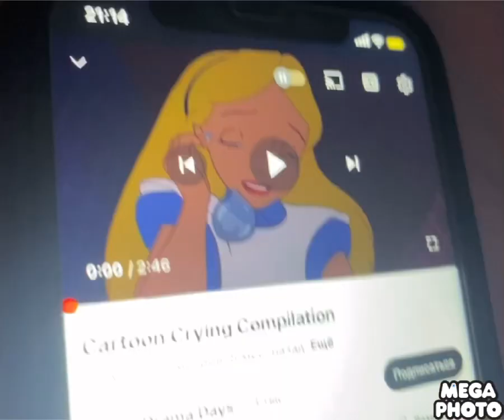Crying Alice and SpongeBob and d.w red dog caillou Kirby